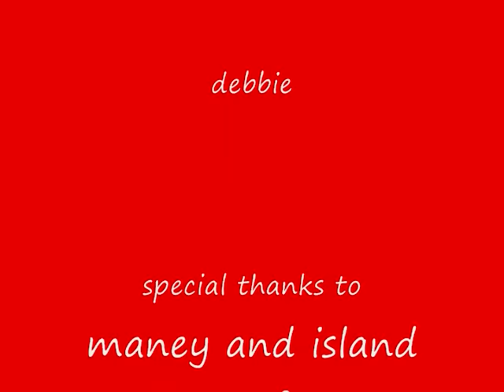coronado longboard crew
us in our first vid the next one will be faster